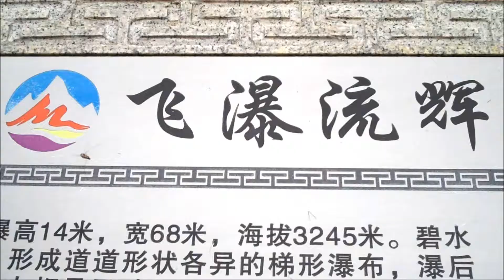Huang Long Liuhui Feipu marvellous Flying Waterfall